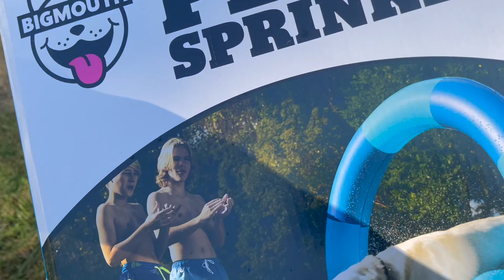Fun in THE Sun!!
Got a tiny pool and some water toys to play in!
I wanted to soak in the pool, but yeah just watch.